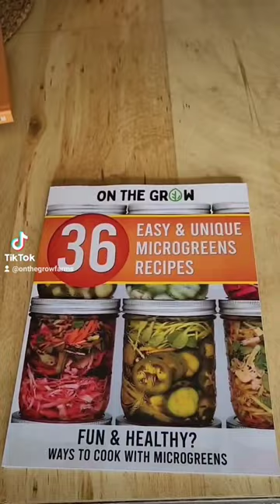Microgreen Master Class in a book - Becoming a Microgreen Master with On The Grow + Recipes!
🌱 Did you know that we authored 2 books? One is a Microgreen Master Class in a book, and the other is a Microgreen Recipe book!!

✅️ Our Master Class book - "Becoming a Microgreen Master" and our Recipe book are both available for purchase on our & on Amazon Kindle.

OR! If your more of the visual type, we've got you covered with over 190 YouTube videos on our channel: On The Grow ✌️ All which are highly detailed, fun and easy to follow.

➽ Etsy Shop